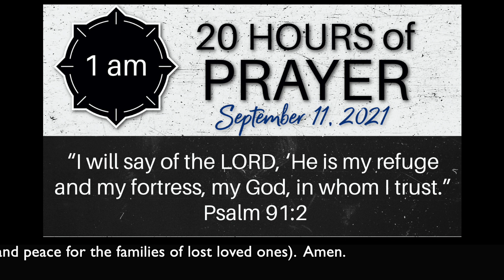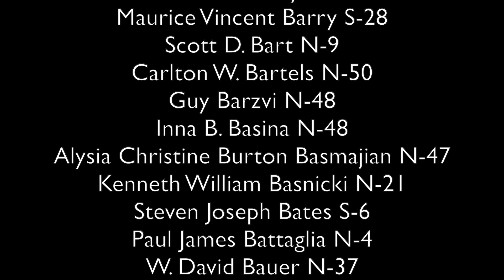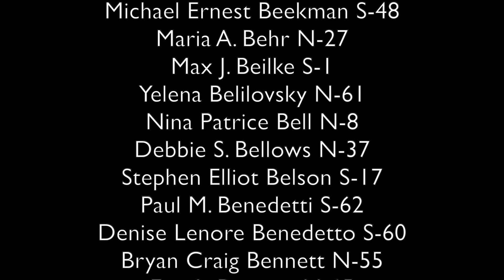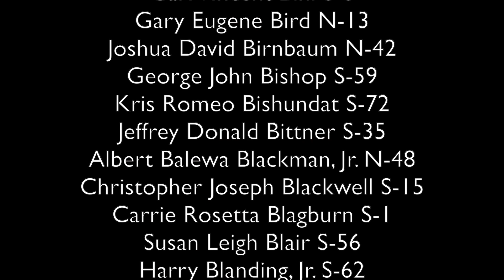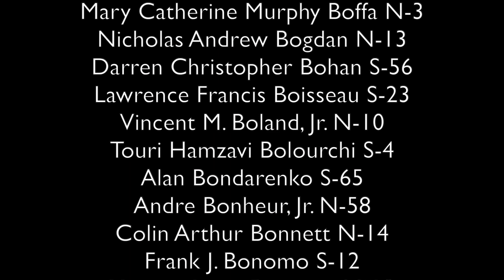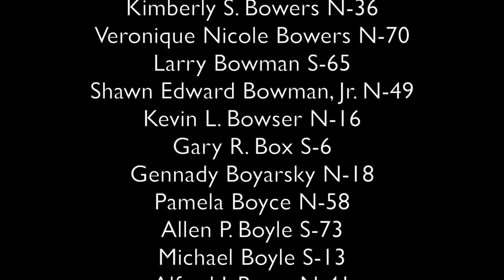20 Hours of Prayer for 9/11--The 2nd Hour, 1 AM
September 11, 2001 cannot be forgotten. Join us as we remember that day through prayer.   We will come together during our “Twenty Hours of Prayer” with a Prayer Service in the sanctuary.  September 11th @ 7 pm.